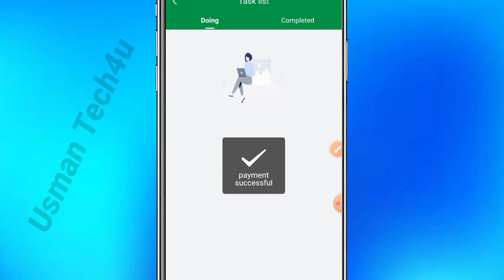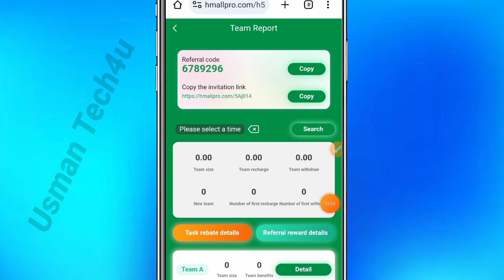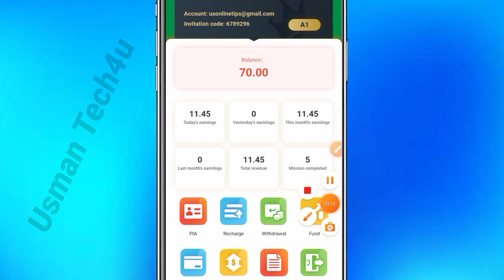H Mall Pro Earning App | Hmall pro Earning App